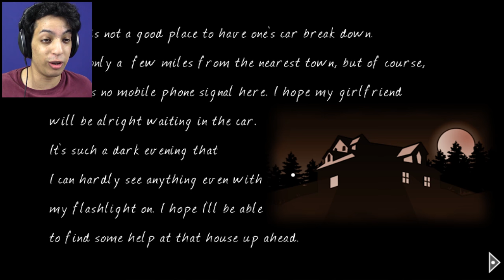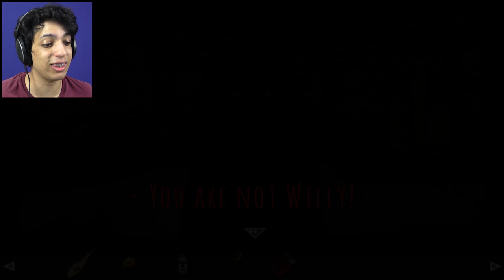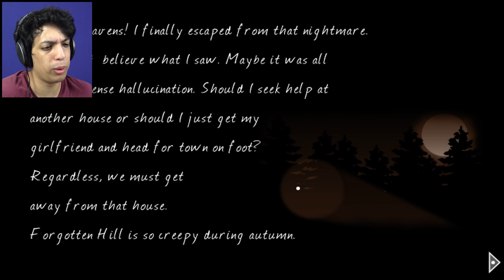YOU'RE NOT WILLY | Forgotten Hill: Fall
Is it you Willy?

►I post 2 new videos everyday